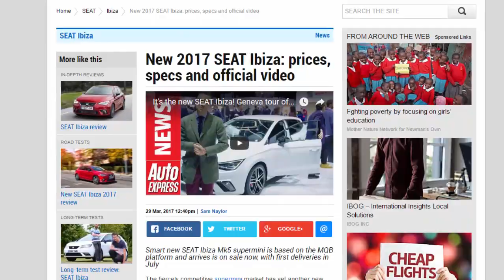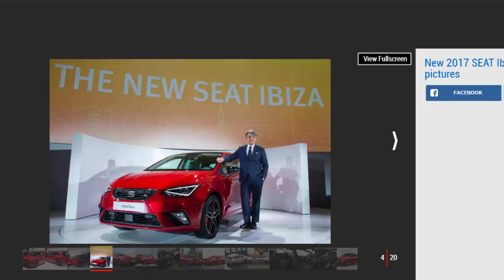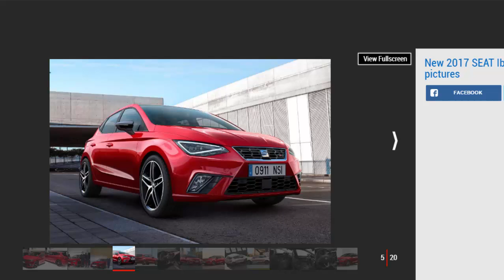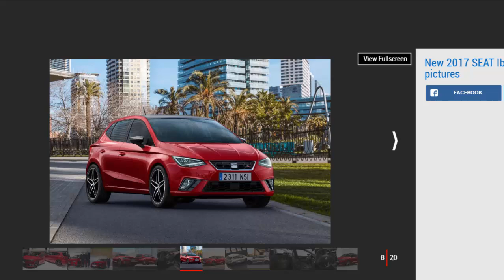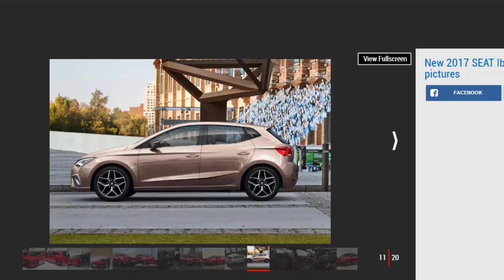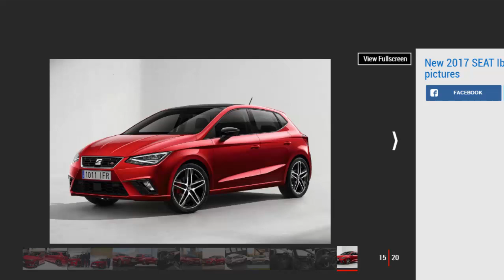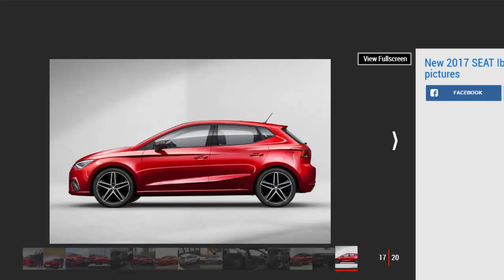Car Review - New 2017 SEAT Ibiza: Prices, Specs And Official Video - Read Newspaper Tv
Read newspaper:
Car review - New 2017 SEAT Ibiza: prices, specs and official video
Source: autoexpress.co.uk